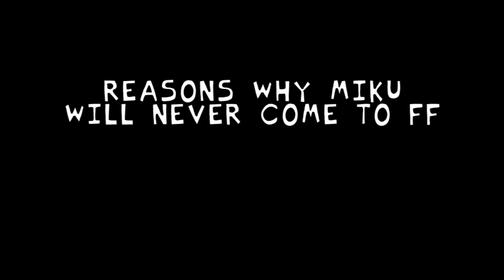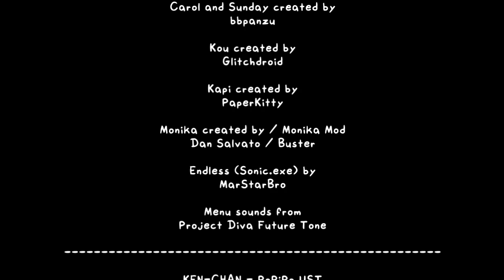hatsune miku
real